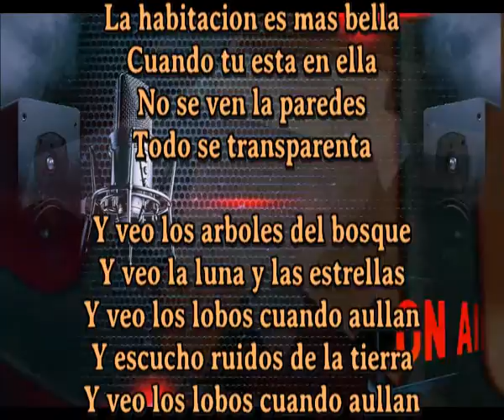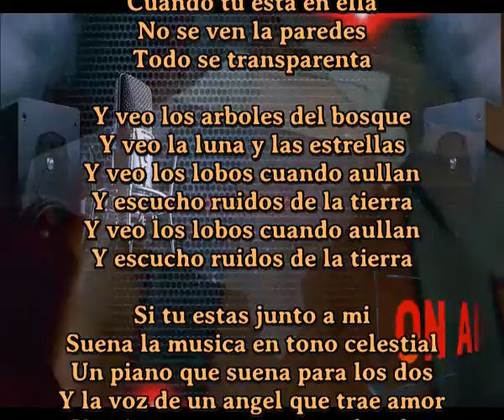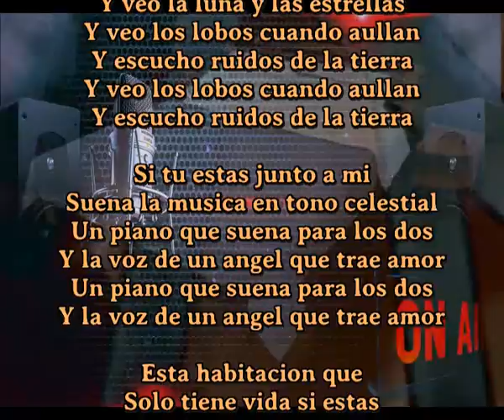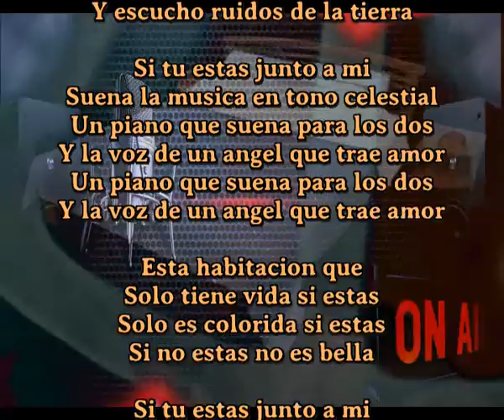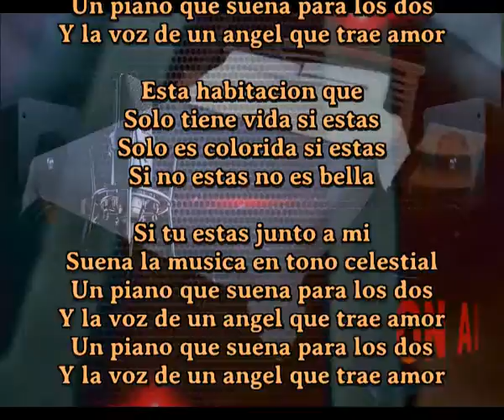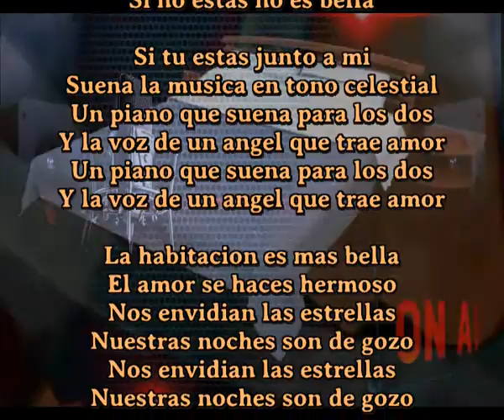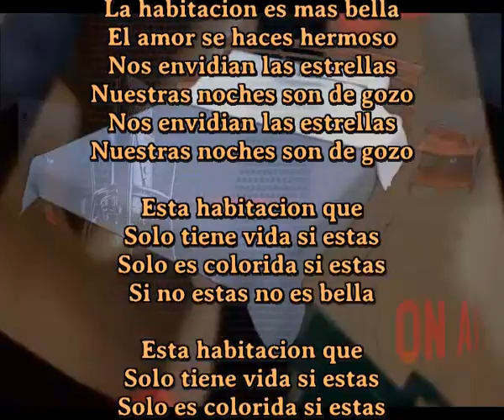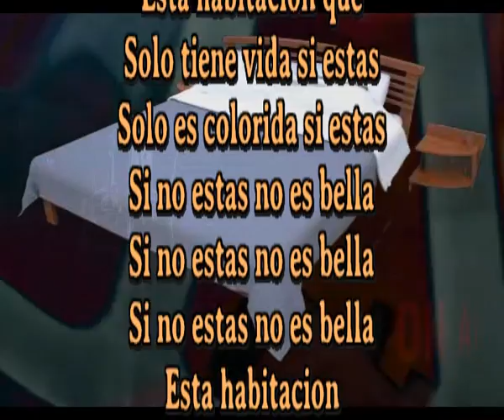Esta habitacion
La habitacion es mas bella
Cuando tu esta en ella
No se ven la paredes
Todo se transparenta

Y veo los arboles del bosque
Y veo la luna y las estrellas
Y veo los lobos cuando aullan
Y escucho ruidos de la tierra

Si tu estas junto a mi
Suena la musica en tono celestial
Un piano que suena para los dos
Y la voz de un angel que trae amor

Esta habitacion que
Solo tiene vida si estas
Solo es colorida si estas
Si no estas no es bella

El amor se haces hermoso
Nos envidian las estrellas
Nuestras noches son de gozo